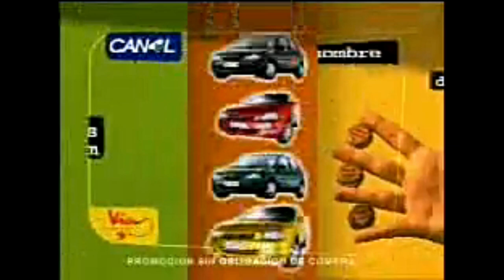Publicidad Cerveza Pilsen Uruguay (2000)